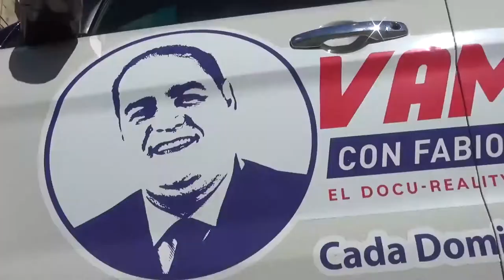Vamos! Eddy Matos propone carnaval represente tema social cada año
Eddy Matos manifestó que es increíble que el Estado se mantenga de espalda a los grupos carnavalescos, además citó el caso de los jóvenes que bailan Alibaba denominados “Los Hechiceros del Mambo“, que han usado el Monumento de la Caña como escenario para sus ensayos llevando cada noche una parada cultural a los pobladores de los alrededores. Eddy Matos: “Este lugar se ha convertido en una parada cultural, y no hay razón alguna para que el Estado esté a espalda de esto, cuando esos muchachos durante esa periodicidad de tiempo se recogen de las calles y se preocupan por estar ahí porque el que no ensaya, el que no cumple la rigurosidad de los pasos no se pone el disfraz porque es una disciplina, garantizar esa tranquilidad social en un sector tenemos que ponerle atención”.